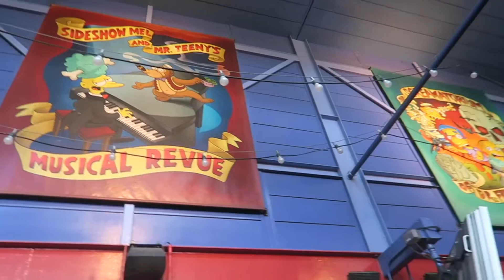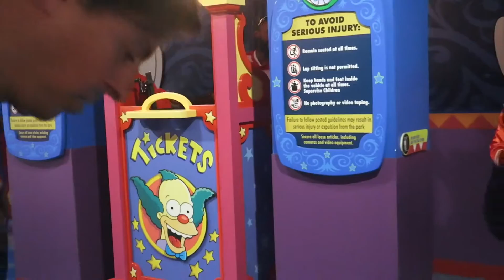RAPTOR ENCOUNTER AT UNIVERSAL STUDIOS|| ORLANDO VLOG DAY 6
RAPTOR ENCOUNTER AT UNIVERSAL STUDIOS AND GETTING OLIVE GARDEN FOR DINNER .